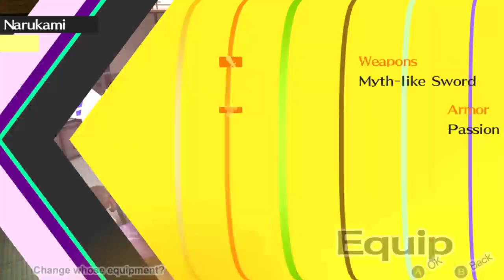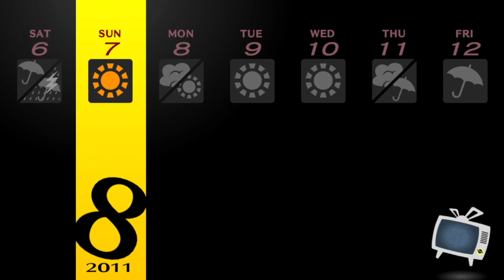Persona 4 Golden Playthrough Part 114 : Rise's New Mule